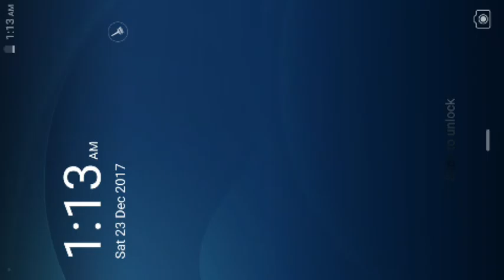WEIRD STUFF WITH A CLOWN HAPPENS IN THE NEW MOVIE STARRING THE ROOM'S TOMMY WISEAU